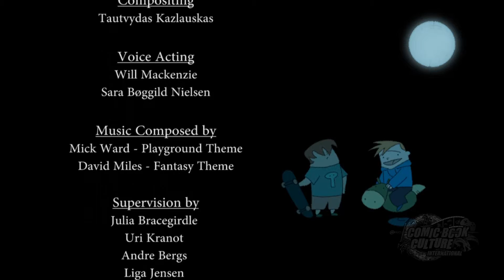Comic Book Culture Animation Buffet:Gingerkalypse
The hero is the one with the stick!